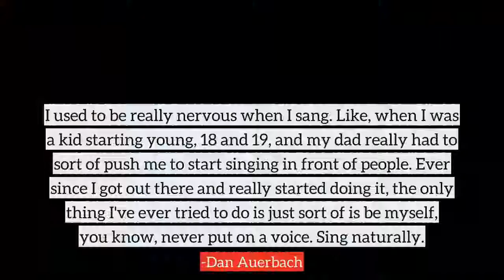Dan Auerbach top Quotes, best quotes from Dan Auerbach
Following are the few quotes from Dan Auerbach, in this video
1) My mom bought me a white Strat, but that wasn't what I wanted, so I went to a guitar store in Cleveland and - the guy told me it was a really good deal - made an even swap for a blue Teisco Del Ray. I loved that guitar and used it a bunch.
2) I used to be really nervous when I sang. Like, when I was a kid starting young, 18 and 19, and my dad really had to sort of push me to start singing in front of people. Ever since I got out there and really started doing it, the only thing I've ever tried to do is just sort of is be myself, you know, never put on a voice. Sing naturally.
3) You get to bring your own sound system when you play an arena, all the lights and visual stuff, which I think is really cool. There's something about those old arenas, where it feels larger than life.
4) Everybody always wants to rebel against their parents' music, but nobody listened to music louder than my dad.
5) Bands from Akron have a sense of humor and don't tend to take themselves too seriously.